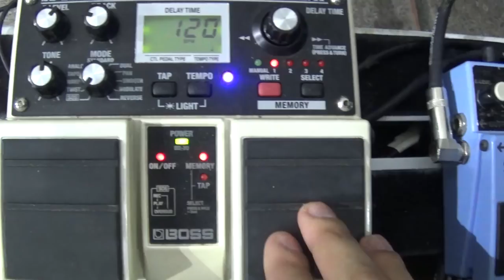Setup de Pedais Bons e Baratos - William Cerqueira